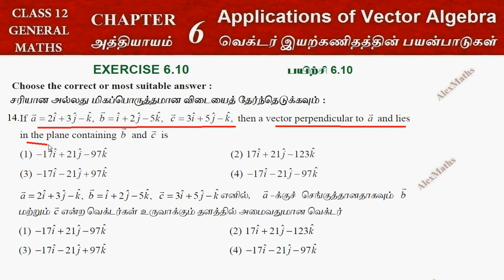TN New Syllabus Class 12 Maths | Exercise 6.10 Q.No.14 | Applications of Vector Algebra